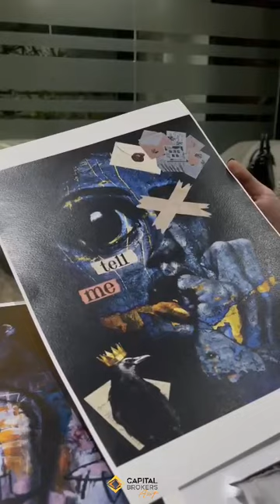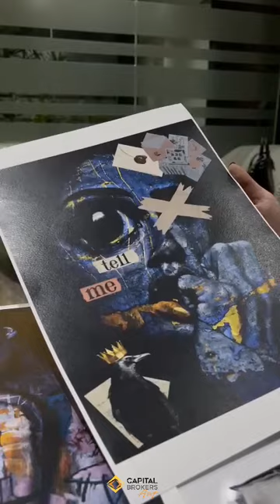Susana Casillas nos platica el significado de su obra "Lo que no me atrevo a decir"